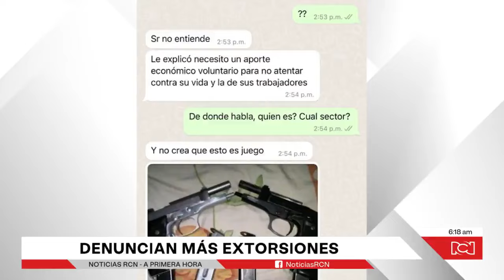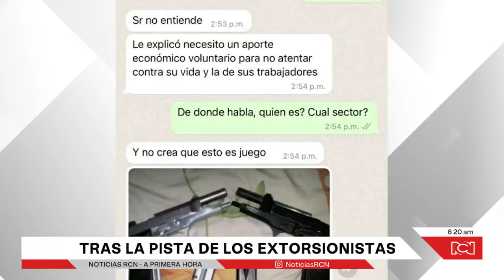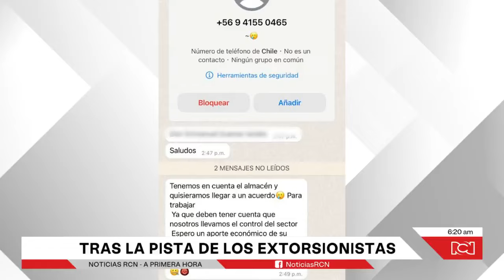Mensajes extorsivos siembran terror en Bogotá: serían de la reorganización de ‘Los Satanás’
NoticiasRCN | En las últimas horas las autoridades de Bogotá han alertado sobre mensajes extorsivos que están siendo recibidos por comerciantes, a través de números extranjeros, que vendrían de la gestación de una nueva organización criminal, célula de ‘Los Satanás’. Por medio de mensajería instantánea, hacen llegar a sus víctimas mensajes en los que exigen dinero a cambio de no atentar contra la vida de comerciantes y de sus empleados